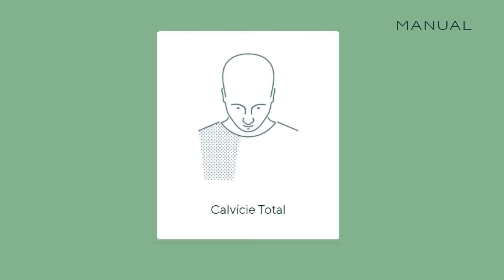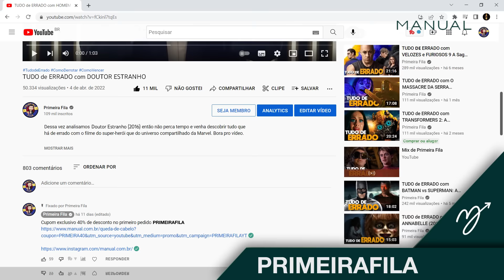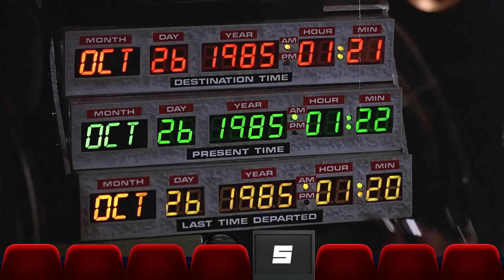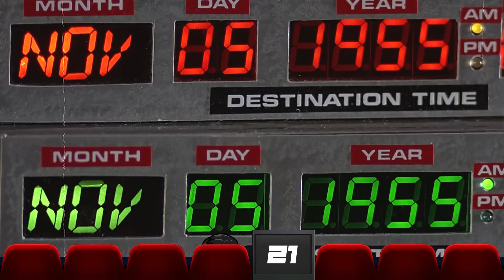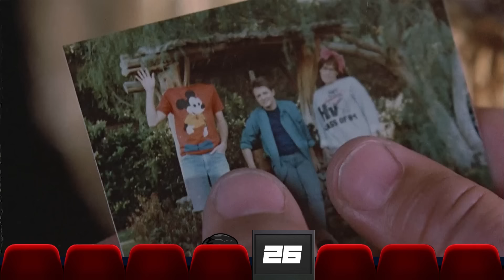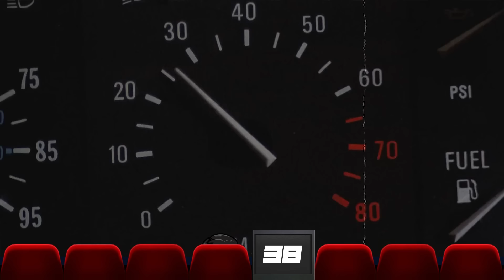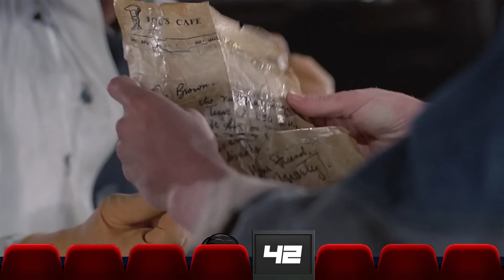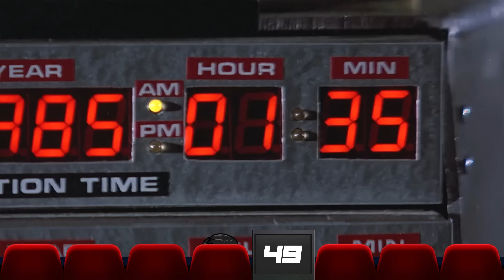TUDO de ERRADO com DE VOLTA PARA O FUTURO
De Volta Para o Futuro é um clássico lançado em 1985,  e nós fizemos essa análise para você descobrir tudo que há de errado com esse filme de ficção cientifica.
PRIMEIRAFILA esse é cupom exclusivo de 40% desconto no primeiro pedido

Sinopse do filme: Marty McFly (Michael J. Fox), um adolescente de uma pequena cidade californiana, é transportado para a década de 1950 quando a experiência do excêntrico cientista Doc Brown (Christopher Lloyd) dá errado. Viajando no tempo em um carro modificado, Marty conhece versões jovens de seus pais e precisa fazer com que eles se apaixonem, ou então ele deixará de existir. Para complicar, Marty precisa voltar para casa a tempo de salvar o cientista.

Capítulo
00:00 - Vinheta
00:20 - Propaganda
01:50 - Começo

Todas as semanas vídeos de TudodeErrado